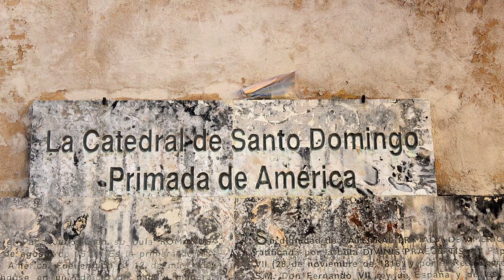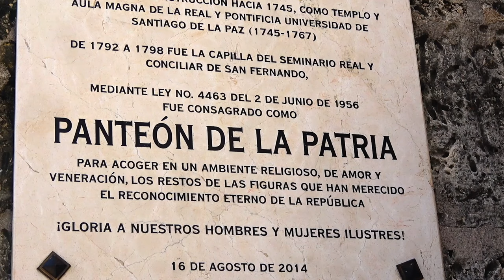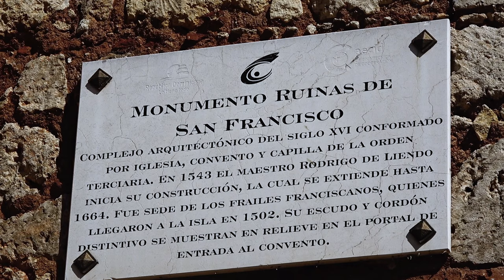Santo Domingo (Dominikanische Republik)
Santo Domingo ist die erste von Europäern gegründete Stadt der neuen Welt und verfügt damit auch über die älteste Kathedrale und die ältesten Klosterruinen Amerikas. Ein Spaziergang durch die sehenswerte UNESCO-geschützte koloniale Altstadt führt an zahlreichen weiteren Sehenswürdigkeiten vorbei, wie zum Beispiel dem Parque Colon, dem Alcazar Colon oder dem Panteon de la Patria.